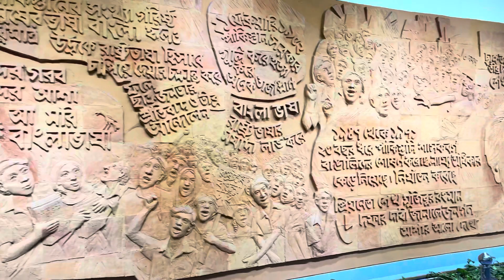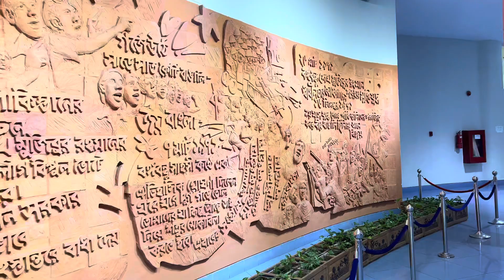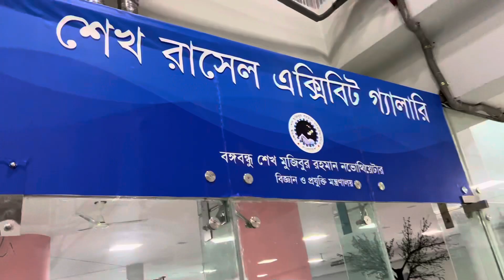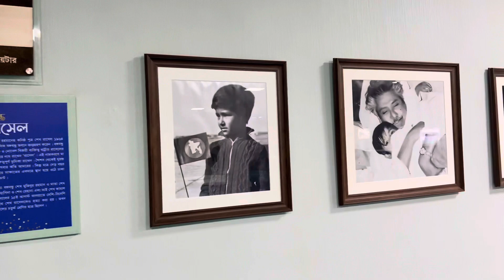বঙ্গবন্ধু শেখ মুজিবুর রহমান নভোথিয়েটার ২০২২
বিজয় স্বরণী এভিনিউ, তেঁজগাও, ঢাকা-১২১৫, বাংলাদেশ

প্রদর্শনীর সময় (শনি – মঙ্গল ও বৃহস্পতিবার): সকাল ১১.০০ টা, দুপুর ১.০০ টা, বিকাল ৩.০০ টা, বিকেল ৫.০০ টা এবং সন্ধ্যা ৭.০০ টায়।
প্রদর্শনীর সময় (শুক্রবার): সকাল ১১.৩০ টা, বিকাল ৩.০০ টা, বিকেল ৫.০০ টা, সন্ধ্যা ৭.০০ টায়।

টিকেট মূল্য
প্রবেশ মূল্য – ১০০ টাকা। তবে ২ বছরের নিচে বাচ্চার টিকিটের প্রয়োজন নেই। দর্শনার্থীগণ তিন দিনের অগ্রীম টিকেট ক্রয় করতে পারবেন। টেলিটক মোবাইল ফোন-এর মাধ্যমে বঙ্গবন্ধু শেখ মুজিবুর রহমান নভোথিয়েটার-এর ই-টিকেট ক্রয় করা যাবে। থিয়েটারের ভিতর একটি রাইড রয়েছে। নাম রাইড সিমুলেটর। এই রাইডে প্রতি ৫ মিনিটের জন্য ২০ টাকার টিকেট সংগ্রহ করতে হয়।